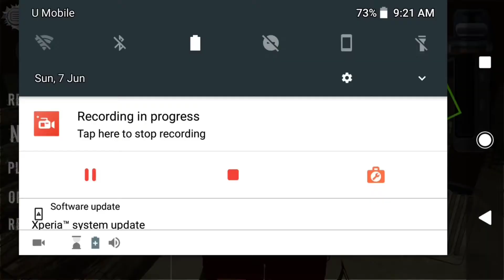Haire A New Truck And Deliver Timber And Container In Truck Simulator Offroad 4 💪 😍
Game name
Truck simulator offroad 4
This video is only for entertainment not for earning just enjoy the game